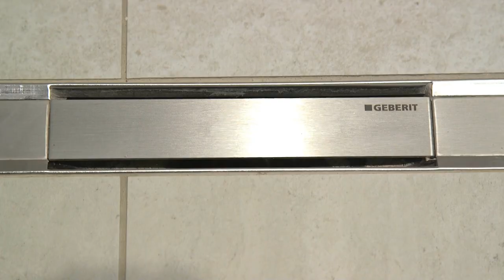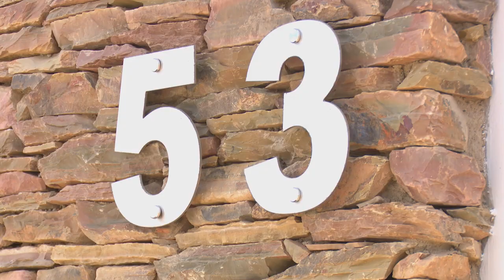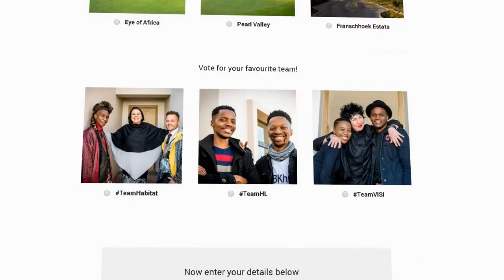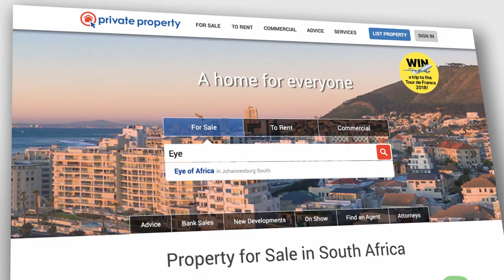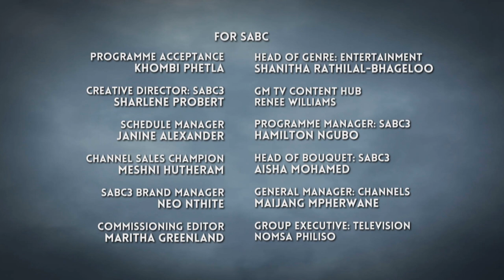Win A Home | EP 7 | Season 4 | Bathroom Challenge Judging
The bathrooms are finally revealed! Will the judges find the duos' designs steaming hot or will this bathroom challenge get a tepid response?